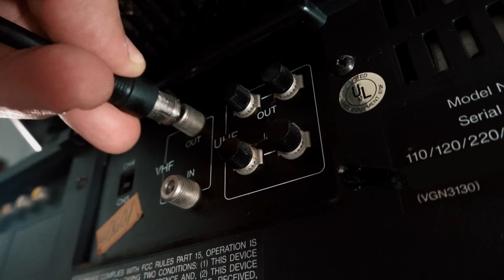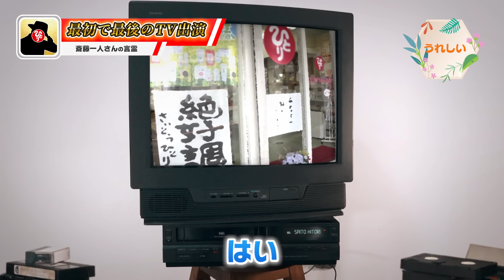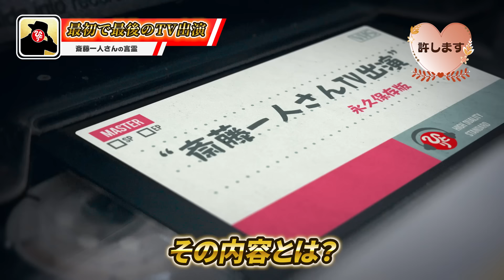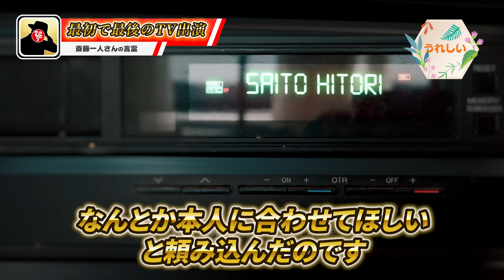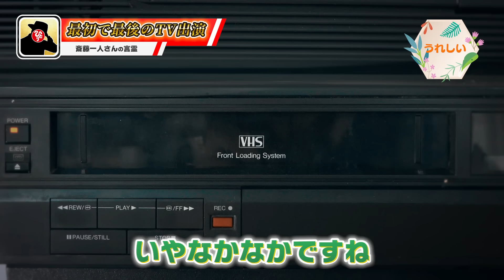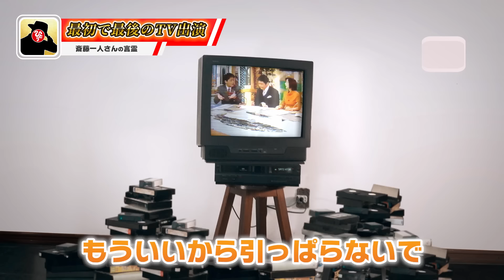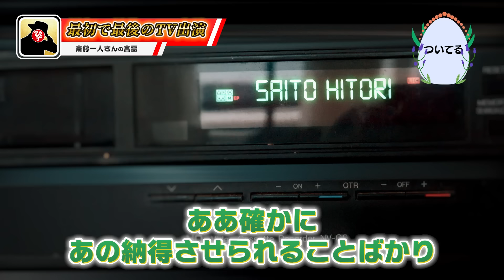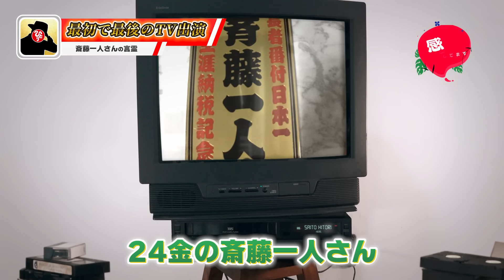【斎藤一人】ひとりさんが人生で初めてTV出演した貴重映像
■メインチャンネル『まるかんアプリ』

動画内で使用しているBGMは、まるかんアプリのオリジナル楽曲です。
尚、動画内で使用されてる映像はフリー素材あるいは許可を得ています。
ED音楽：Fire, Sleeper (ft. We Dream of Eden) by Dear Gravity